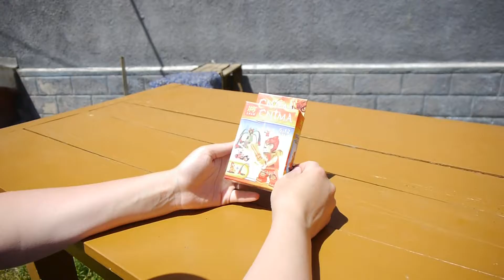LELE CHIMA 78067 - Laval